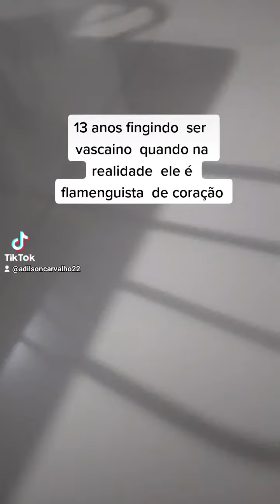vascaino que ama o flamengo pode isso 😂😂😂😂